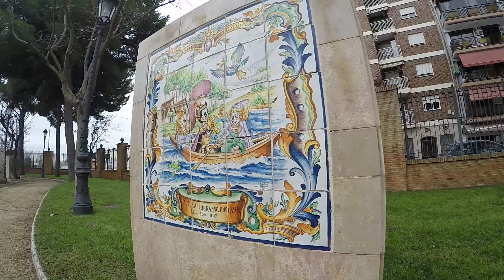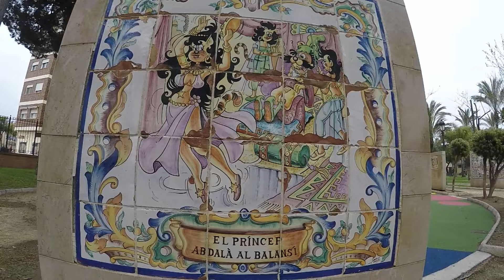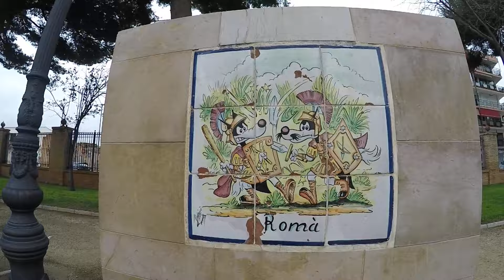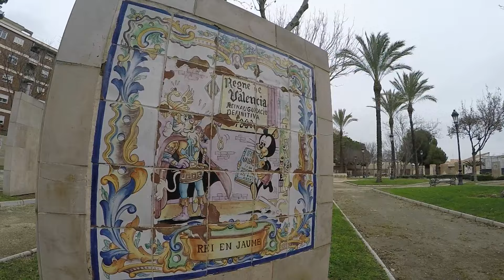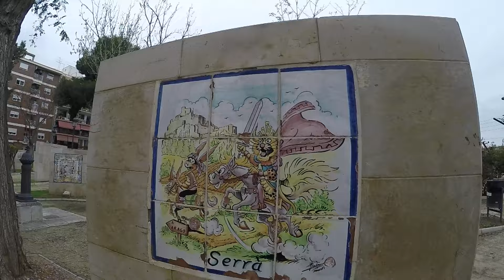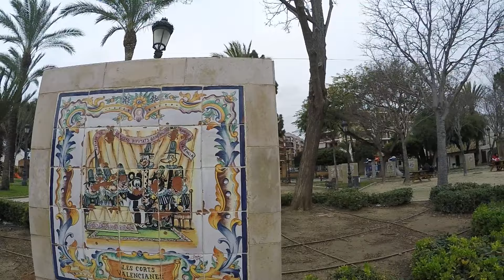PARQUE DE MANISES VALENCIA.